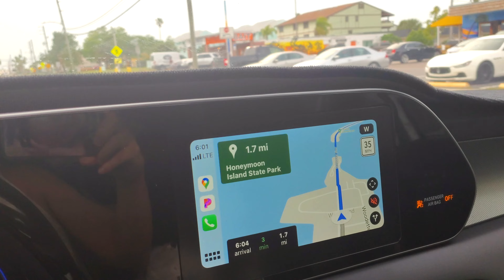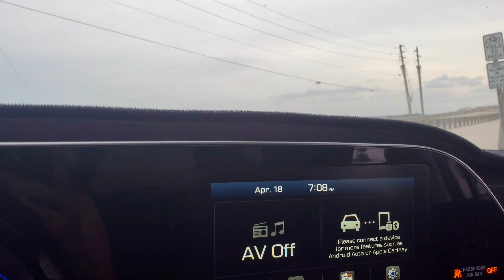Khmer Vlog#191 Sunday Funday Dinner at the beach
Record on Sunday April 18 2021